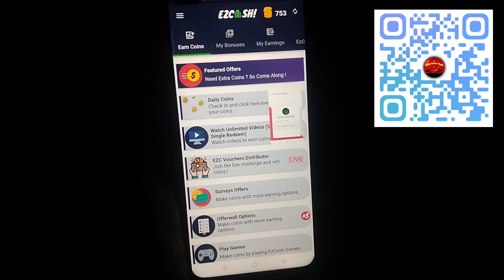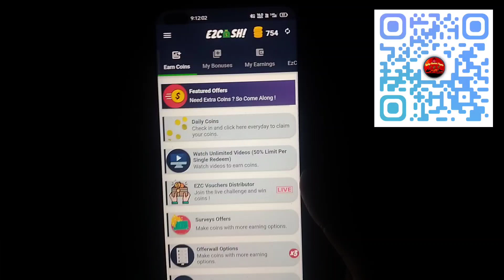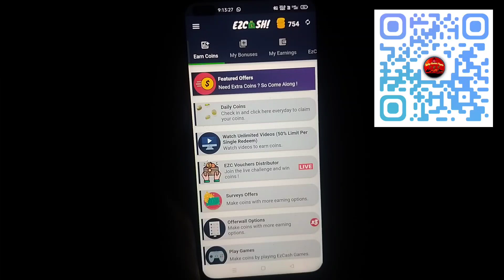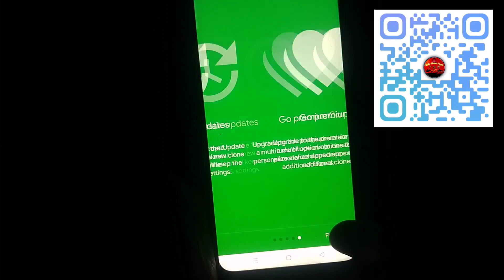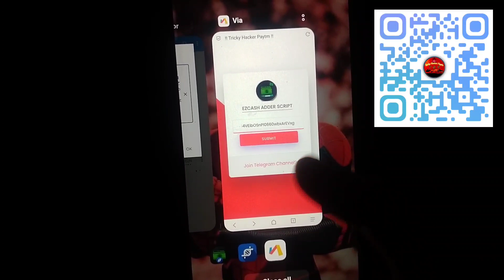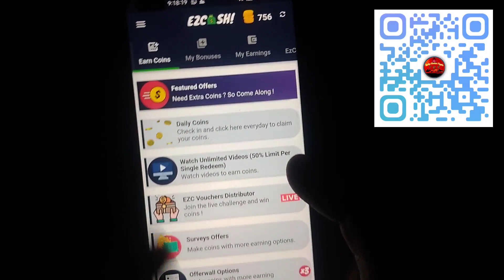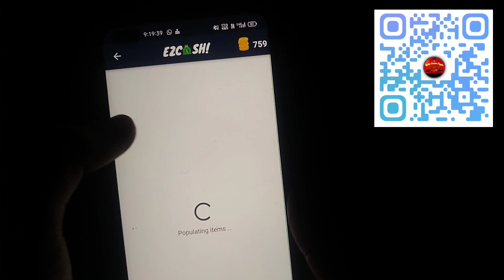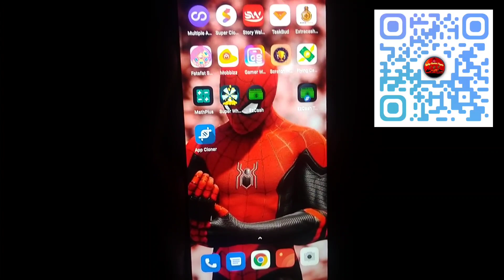EzCash Unlimited Money Adder Script !! EzCash Unlimited Coin Adder Script !!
!! Tricky Hacker Paytm !!

EzCash Script | Online New Earnings Apps | Daily ₹1000+₹1000 paytm cash income

EzCash Script !! Unlimited Refer Bypass Script | Online New Earnings Apps | Daily ₹1000+₹1000 paytm cash income

Refer Code:-cilcwm

Tricky Hacker Paytm.